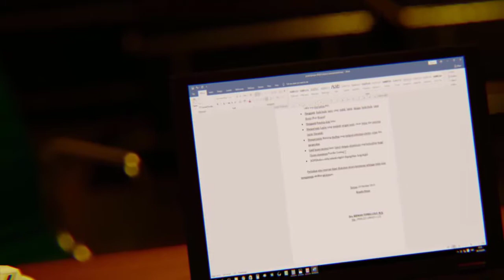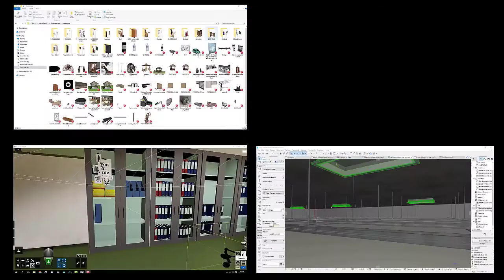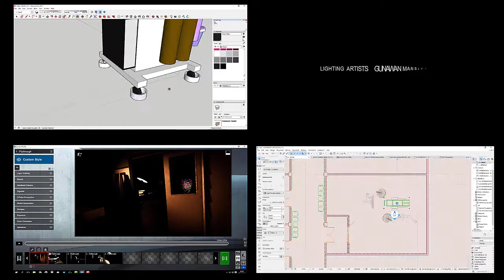Horror Short Movie | Lumion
Make a horror short film by rendering the architectural application